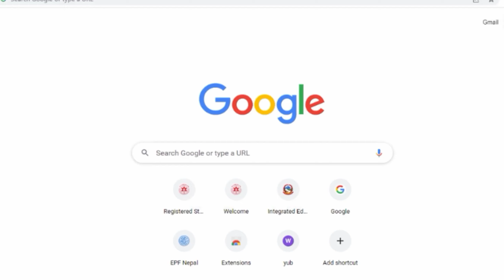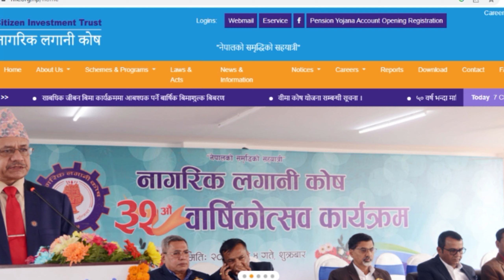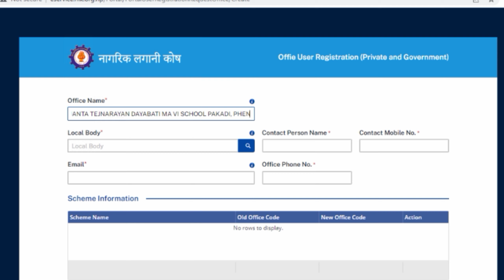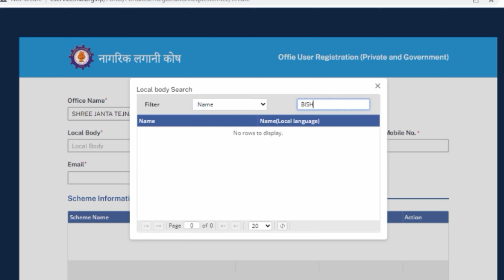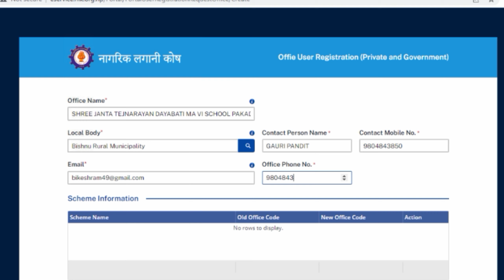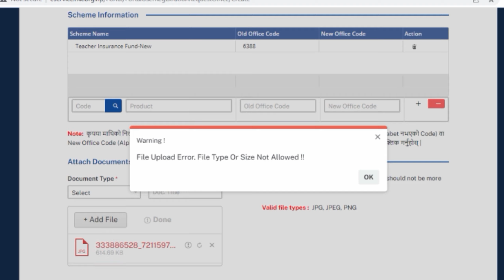विद्यालयमा नागरिक लगानी कोषको को E- service को UserName and Password लीने तरीका || Quickly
INFO TEACH
Loksewa
GK
Gk
Video gk
GK videos
Loksewa ko GK
Kharidar GK
Subba GK
info teach
InfoTeach
Info Teach gauri
Gauri pandit Channel
Gauri Pandit YouTube Channel
Info Teach YouTube Channel
Info Teach Gauri Pandit
Technology Video Gauri Pandit
Gauri Pandit Sir
Technology
Tech Info
Info Tech
Info Technical
Teach Video
Tech Video
Education Video
Info Knowledge
Knowledge Video
Online Tutorial
Onlie Titorial
Mobile Technical Video